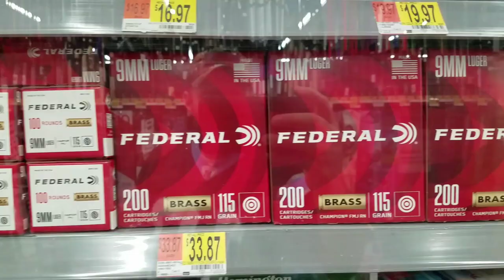Walmart Selling HYPOCRISY in the Ammo Aisle.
On 9/3/19, Walmart announced that they would discontinue handgun and "short-barrel rifle" ammunition, in the interest of saving lives. Two months later, they still have plenty in stock! If saving lives is so important, WHY ARE THEY STILL SELLING THIS AMMO? Hypocrites!

Please consider supporting the channel by shopping through one of these links! (YOUTUBE, PLEASE NOTE: None of the below linked sites sell firearms, prohibited firearms accessories, or ammunition, and as such do not violate YouTube's firearms policy).